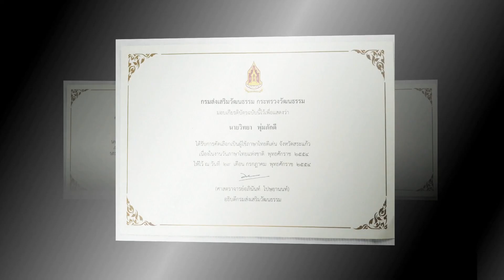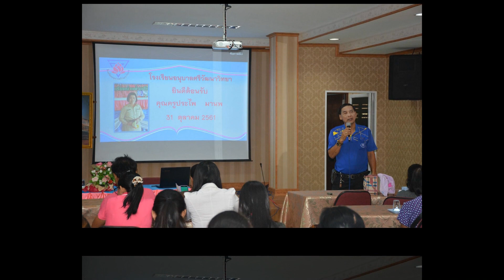ครูวิทยา พุ่มภักดี เกษียณ62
ครูวิทยา  พุ่มภักดี  ครูชำนาญการพิเศษ  โรงเรียนอนุบาลศรีวัฒนาวิทยา  ท่านเกษียณอายุราชการ ปี 2562  สิ่งหนึ่งที่ท่านได้สอนผมมาคือการทำงานด้านโสตฯ และ  VTR เล็กๆนี้คือการตอบแทนท่านที่ได้สอนวิชาผมมา  ขอบพระคุณมากครับ